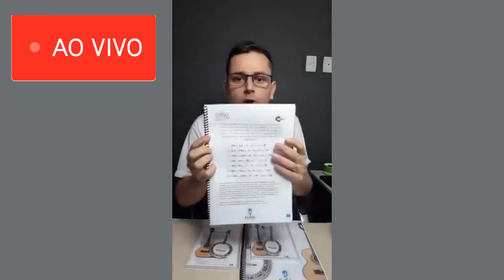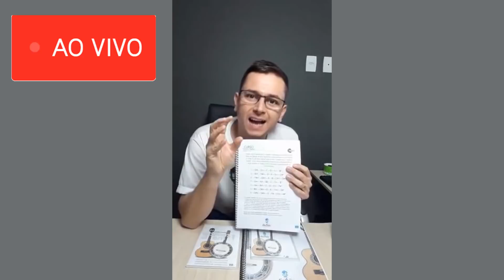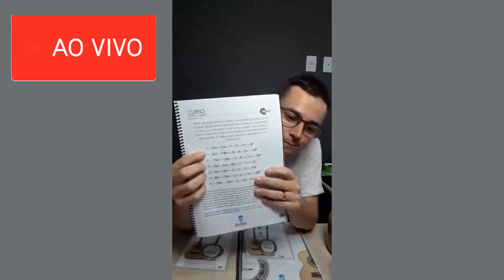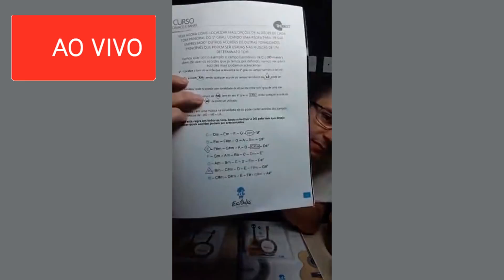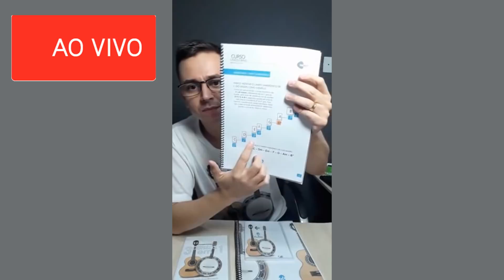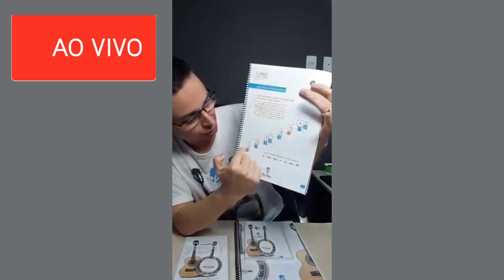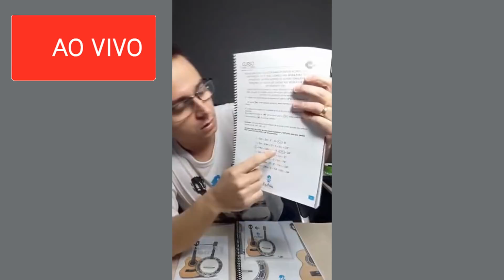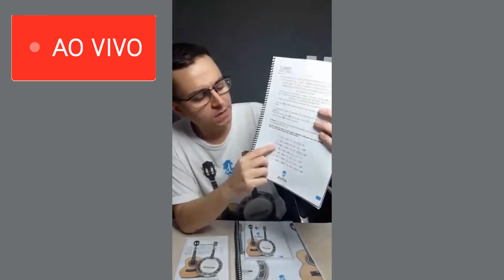Tocar Cavaco sem Cifras | O MELHOR Vídeo sobre o Assunto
Este Link vai te direcionar direto para meu WhatsApp e assim você irá receber um infirmativo Completo sobre o curso, como conograma de aulas, composição do Curso , Valores e formas de Pagamento.

Pode ter certeza que estará fazendo a escolha certa Adquirindo este Curso pois o Aprendizado é GARANTIDO.

Aguardo seu Contato.

Deus abençoe !